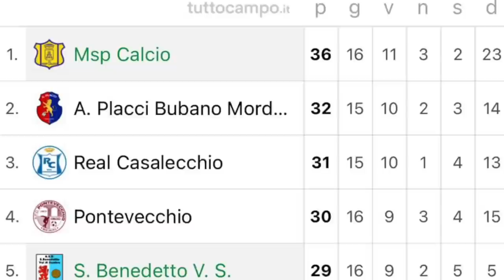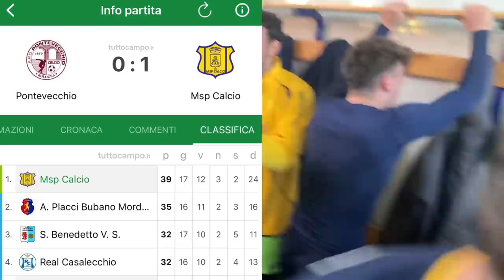⚽️😱 HO SBAGLIATO UN GOAL CLAMOROSO? *PARTITA di CAMPIONATO (Prima categoria)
Eccoci qui con un'altra partita! Siamo ancora primi in classifica nel campionato di prima categoria e combatteremo per mantenere la posizione.